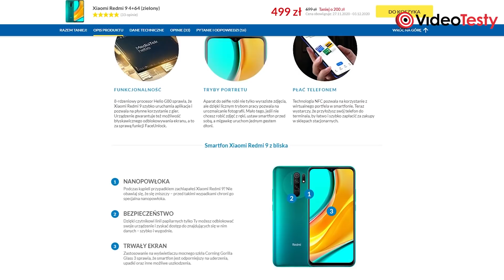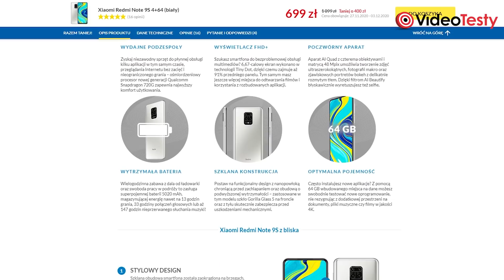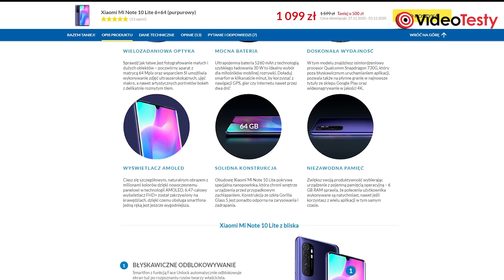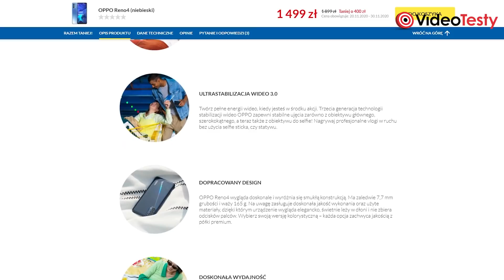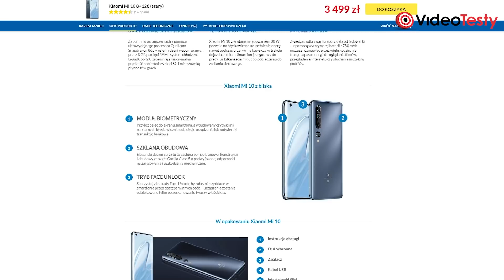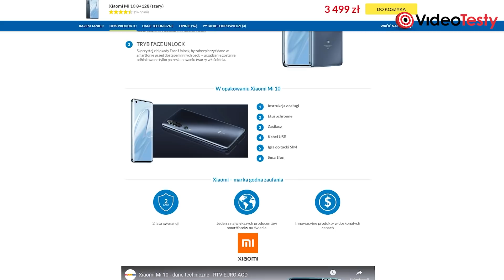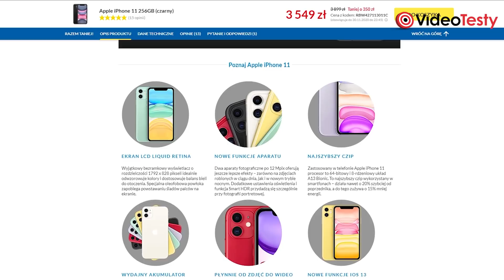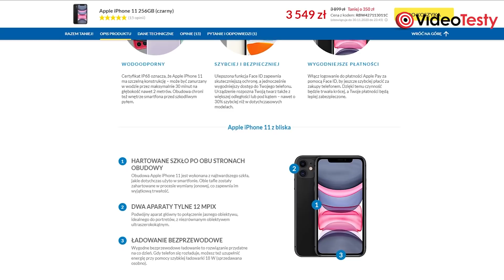Jaki SMARTFON warto kupić w PROMOCJI na Black Friday?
Przeceny polecanych Smartfonów - Black Friday 2020!
1:12 Redmi 9 4/64 GB za 499 zł
1:45 Motorola Moto G8 4/64 GB za 499 zł
2:40 Redmi Note 9S 4/64 GB za 699 zł
4:00 Xiaomi Mi Note 10 Lite 6/64 GB za 1099 zł
4:25 Oppo Reno 4 za 1499 zł
5:45 Motorola EDGE 5G 6/128 GB za 1999 zł
7:18 iPhone 11 256 GB za 3549 zł

Ekipa
VideoTesty.pl